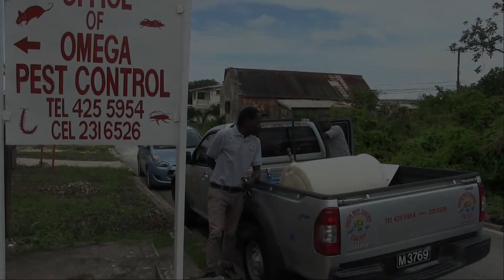Anything Cricket Let's Talk Season 4 Episode 20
Wayne Holder previews the final matches in the T20 series between England and West Indies. Will the off the field controversy affect the players? Philip Hackett talks to a British journalist about his cricket YouTube channel. Deighton Smith reflects on a good day of ODI cricket for Deandra Dottin and the West Indies women.